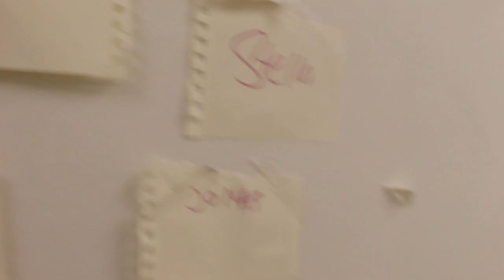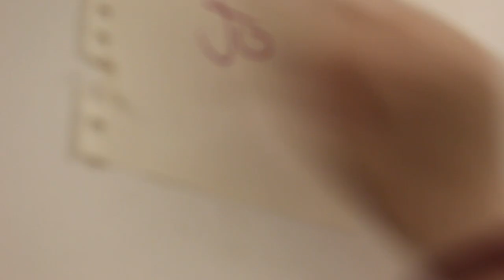Milwaukie High School: Dance Team Tryouts (2023)